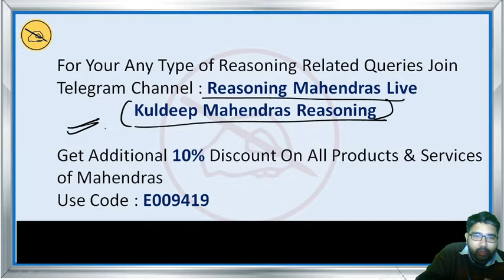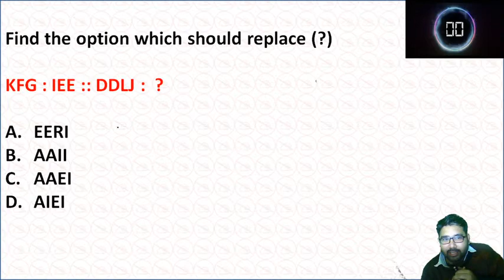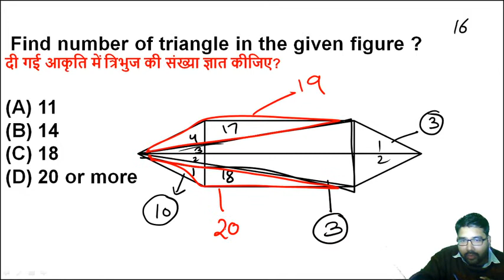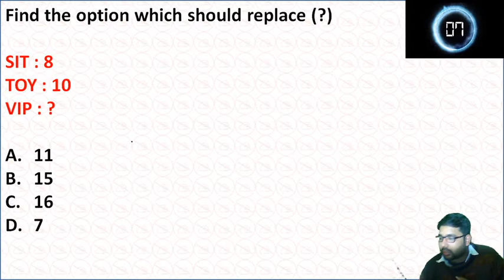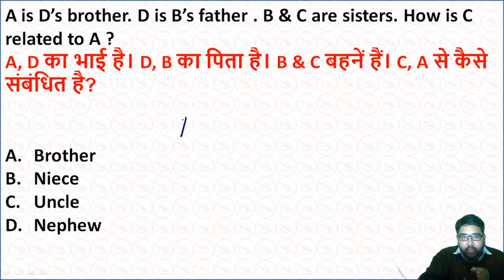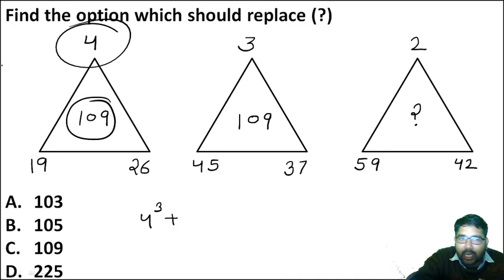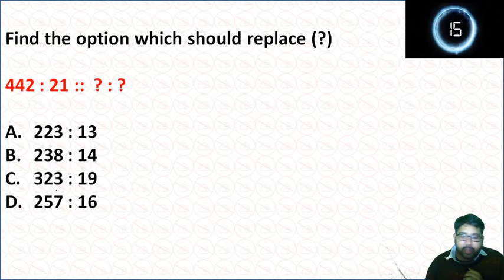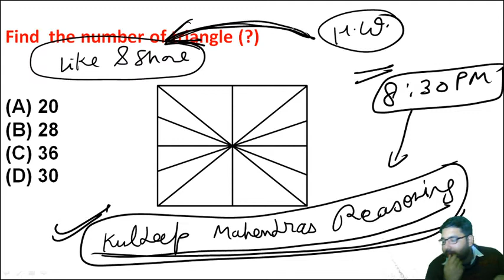SSC CGL/CHSL/CPO SERIES | Reasoning | Live Exam | By Kuldeep Mahendras | 8:30 pm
Important Links:-
YOUTUBE SCHEDULE :
📹 IBPS RRB PO MAINS BATCH ENGLISH : 12:00 PM
📹 IBPS RRB PO MAINS BATCH HINDI : 12:30 PM
📹 IBPS RRB PO MAINS BATCH COMPUTER : 1:00 PM
📹 IBPS RRB PO MAINS BATCH GA : 1:30 PM
📹 IBPS RRB PO MAINS BATCH REASONING : 2:00 PM
📹 IBPS RRB PO MAINS BATCH MATHS : 2:30 PM